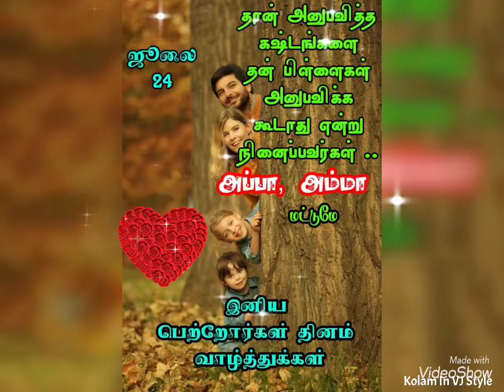இனிய பெற்றோர்கள் தினம் | ஜீலை 24 | Happy Parents Day Status in Tamil | parentsday 👍